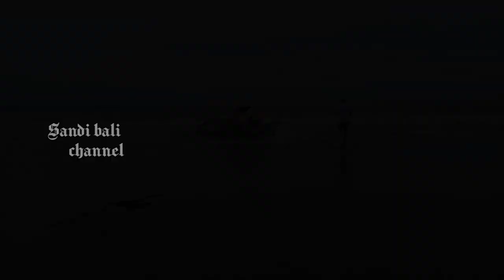PAUS TERDAMPAR SANGAT BESAR DI PANTAI BATU BELIG "BALI"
brita hari ini ada ikan paur mati terdampar di pantai batu belig.
tepatnya di wilayah kerobokan badung..